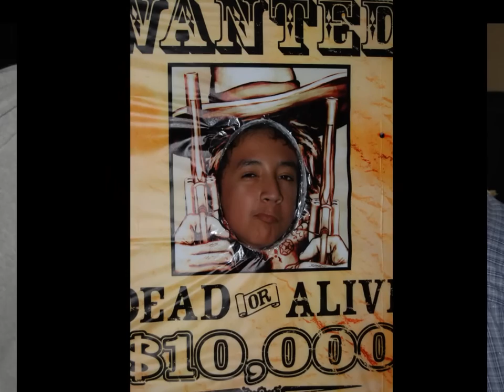Remembering Francisco S. Porras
These are the songs that he would always sing/dance/played at family events or just random days.